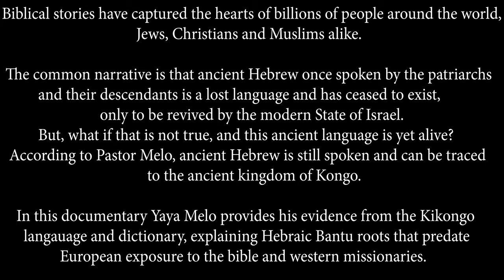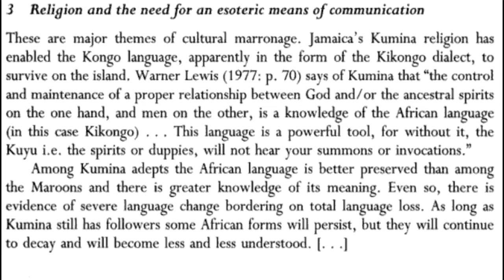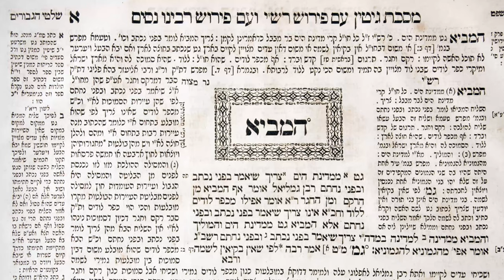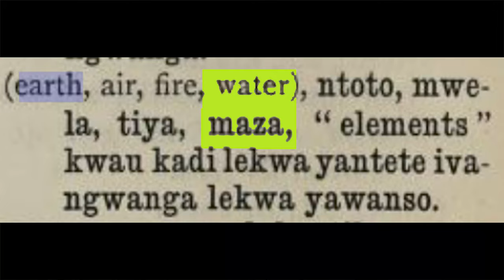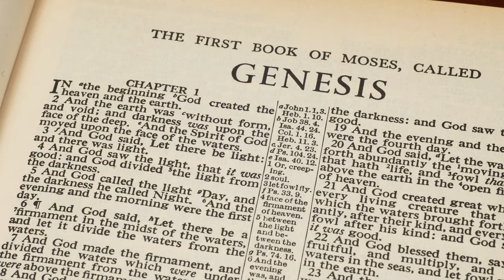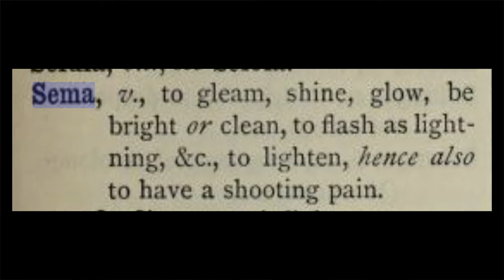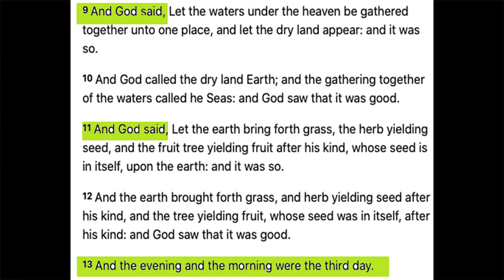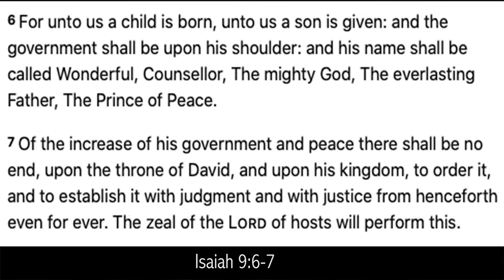Ancient Language: Kikongo’s Hidden Secret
Biblical stories have captured the hearts of billions of people around the world, Jews, Christians and Muslims alike.

The common narrative is that ancient Hebrew once spoken by the patriarchs and their descendants is a lost language and has ceased to exist, only to be revived by the Modern State of Israel, but what if that is not true, and this ancient language is yet alive. According to Pastor Melo, ancient Hebrew is still spoken and can be traced to the ancient Kingdom of Kongo.

In this documentary YaYa Melo provides his evidence from the Kikongo language and dictionary, explaining Hebraic Bantu roots that predate European exposure to the bible and western Missionaries.

For songs purchased of pond.5.com Adkey:W8vYxjBQRQ495p